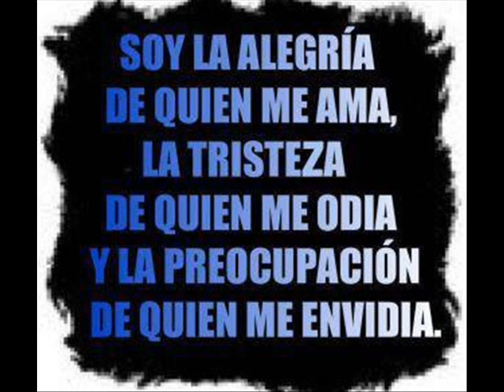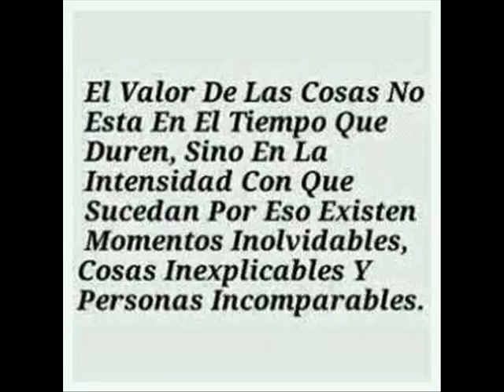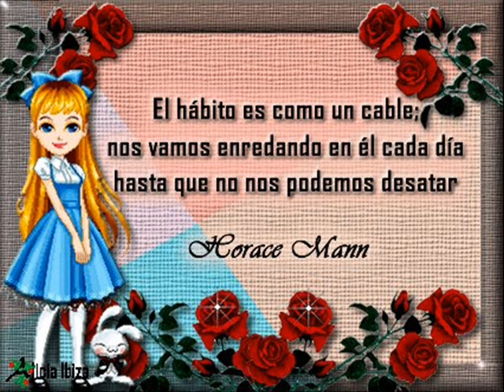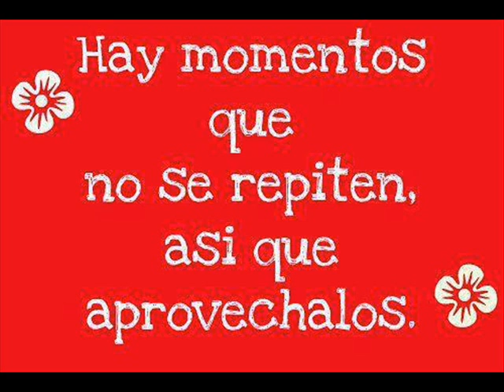JAIRO ------ MORIR ENAMORADO ---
MAGOPE
"LA VIDA NO TIENE SENTIDO SI NO HAY AMOR, MENOS SI NO LO DAS".